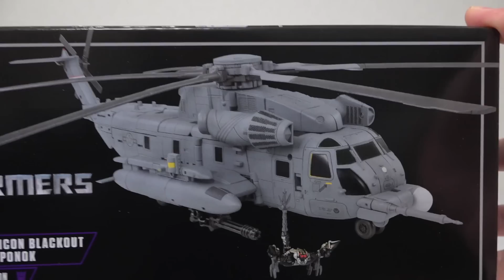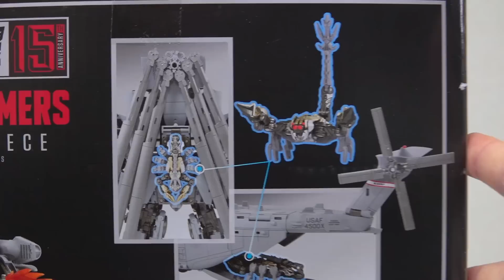【トランスフォーマー MPM-13 ブラックアウト&スコルポノック】変形と造形が超秀逸！ ヲタファの変形レビュー / Transformers MPM-13 BLACKOUT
2022年7月発売「 海外版 Transformers MPM-13 BLACKOUT」をレビュー！
軍用ヘリコプター MH-53ペイブロウからロボットモードに完全変形！
スタジオシリーズ版と比べて各部がより細かく再現されています。
大きさもロボットモード時約29cmと大きいです。
変形は難易度高めですが、単純に工程が多いという感じです。
タイトな部分も少なく、ストレスを感じることはありませんでした。
今までのMPMのディセップの中でトータル的に一番気に入りました。
サソリ型のスコルポノック付属。小さいながらダイキャストが使用されていて質感がいいです。

NEW!!▽【OP&EDテーマ】 『ヲタファの秘密基地』DL販売開始！